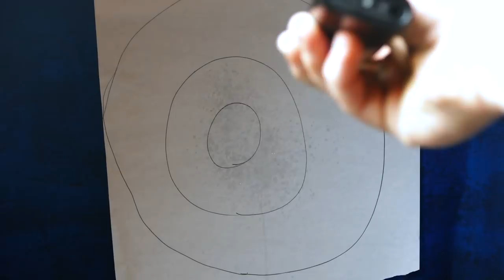3 Amazing Lighter Hacks - Super Simple, Lots of Fun! (Giant Lighter Hack!!! )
Here's 3 really cool lighter hacks you could do right now but probably shouldn't, (at least not the first one 😊 ). I did these lighter hacks using a giant lighter for a cooler result, however ALL THESE HACKS CAN BE DONE WITH NORMAL LIGHTERS AS WELL. I know I'll get some comments about that. Learn how to make a lighter flamethrower, water gun, and air soft gun. Hope you find the video entertaining. Enjoy!